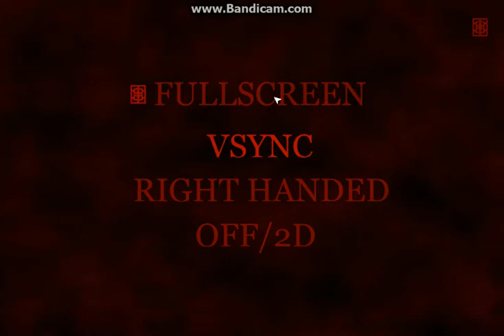THE RETURN TO FREDDY´S 5 STORY MODE - GAMEPLAY 2017/18(PART 1)?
UMA GAMEPLAY DE TRTF 5 STORY MODE O JOGO MAIS NOVO DA SAGA DE TRTF QUE ESTÁ MUITO BOM E QUE VENHA MAIS DESSE JOGO!

LINK DO JOGO: fora do ar